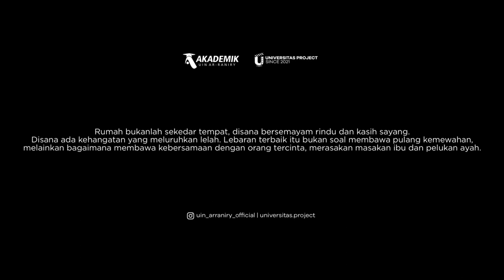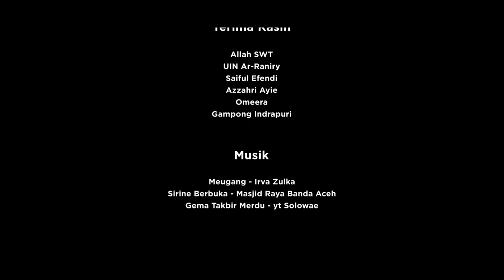Short Movie : Lebaran, adalah momen paling dinantikan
Lebaran, adalah momen paling dinantikan oleh orang tua yang anaknya jauh diperantauan. Pun sebaliknya, anak2 rantau ingin pulang membawa segudang kerinduan dan kenangan kecil masa silam di kampung halaman. Momen itu sangat istimewa...

Untuk semua kita yang masih ada orang tua, pulanglah. Rumah ibu sudah lama sepi, ia butuh hadirmu untuk menghangatkan senyum ibu.

Untuk teman-teman yang sudah kehilangan orang tua, saatnya kita melangitkan do'a kepada yang kuasa, semoga kelak kita kembali menggelar reuni bersama ayah ibu di jannah-Nya.

Untuk teman dan siapa saja yang belum diberikan kemudahan untuk pulang, ta'zim kita layangkan lewat do'a tulus semoga Allah menjaga ayah dan ibu, menguatkan hati dan meluaskan sabarnya.

Rumah bukanlah sekedar tempat, disana ada kehangatan yang meluruhkan lelah.  pun disana, bersemayam rindu dan kasih sayang yang telah lama mengental bersama nyeri air mata.

Lebaran terbaik itu bukan soal membawa pulang kemewahan, melainkan bagaimana membawa hangatnya kebersamaan dengan orang tercinta, merasakan masakan ibu dan pelukan ayah...